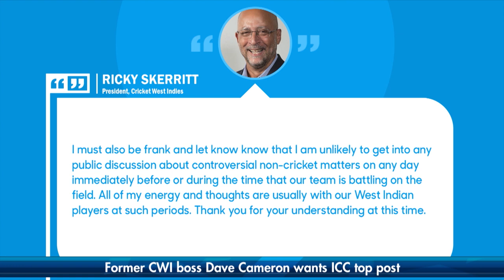Dave Cameron seeks BCCI and PCB support in ICC push | SportsMax Zone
"Former Cricket West Indies (CWI) boss, Dave Cameron, is now looking further afield at the possibility of becoming chairman of the International Cricket Council (ICC).

According to reports, Cameron will be seeking nominations for the post but is yet to make a request that the CWI support his bid.

It is not certain if the CWI would support a bid from Cameron either after the former boss and the man who ousted him, Ricky Skerritt, had very public differences, not just during their election campaigns, but recently.

Skerritt investigated Cameron’s tenure as president by way of an audit where there were a number of questions regarding accounting practices of the organization.

CWI vice president, Dr Kishore Shallow has not commented on whether or not the CWI would back such a bid, saying he wanted to wait to discuss it with the board upon the occasion of receiving a formal notice on the matter.

ICC Chairman, Shashank Manohar, will leave the post when his term ends this year with the ICC slated to discuss the election of a new boss in the very near future.

At the moment, frontrunner to fill the spot being left vacant by Manohar is England and Wales Cricket Board (ECB) chief, Colin Graves.

Graves was expected to be elected unopposed when he steps down from his five-year sojourn at the helm of the ECB in August.

Cameron was president of the CWI from 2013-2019."